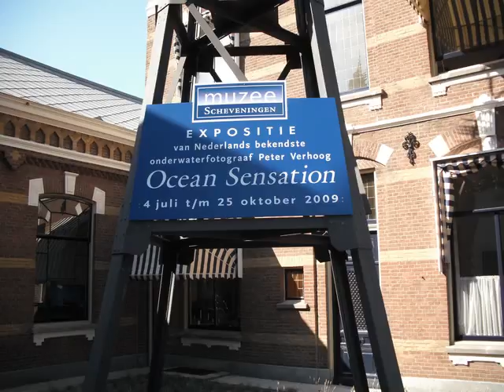Ocean Sensation in Muzee Scheveningen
Fototentoonstelling in Muzee Scheveningen van Peter Verhoog. Tentoonstelling is verlengd tot eind december 2009.